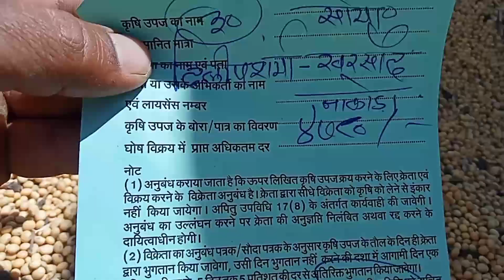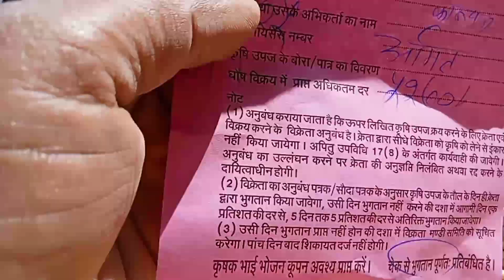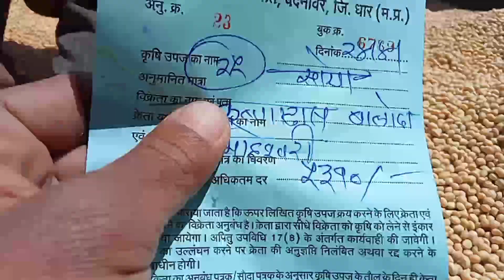बदनावर मंडी सोयाबीन के भाव बेस्ट सोयाबीन ₹5300 प्रति कुंटल | खेती किसानी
हेलो दोस्तों इस वीडियो में बताया गया है बदनावर मंडी सोयाबीन के भाव हमारे यूट्यूब चैनल खेती किसानी पर

मंडी भाव, बदनावर मंडी भाव, नीमच मंडी भाव, मनीष धाकड़, इंदौर मंडी भाव, सोयाबीन मंडी भाव, सोयाबीन की खेती, सोयाबीन का मंडी भाव